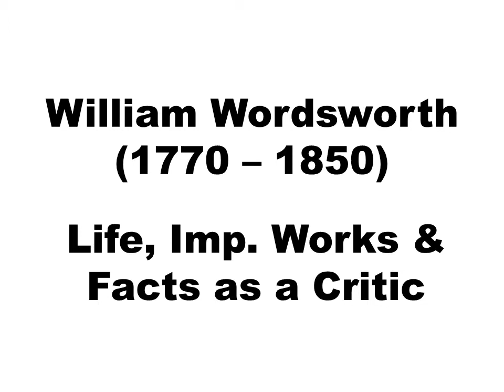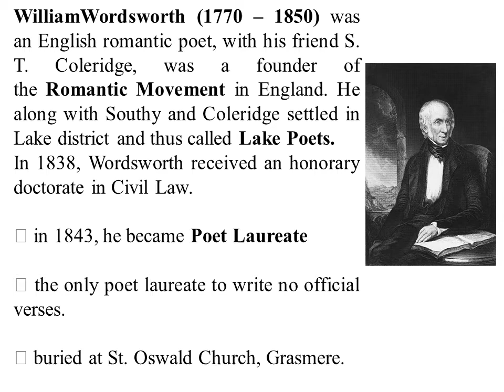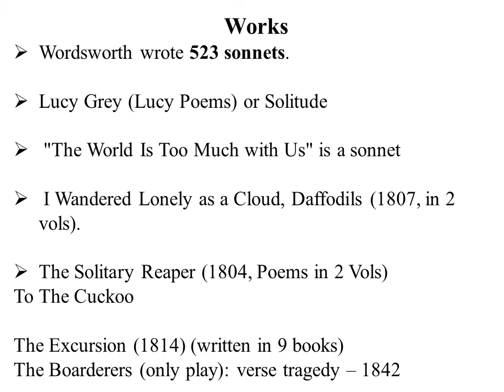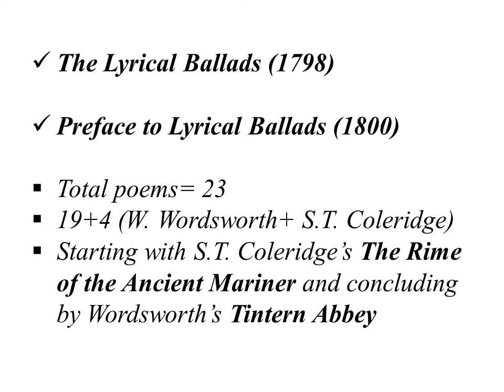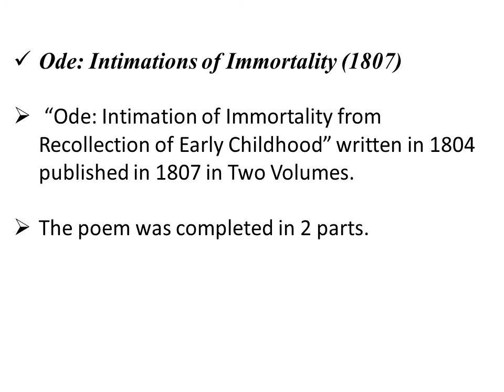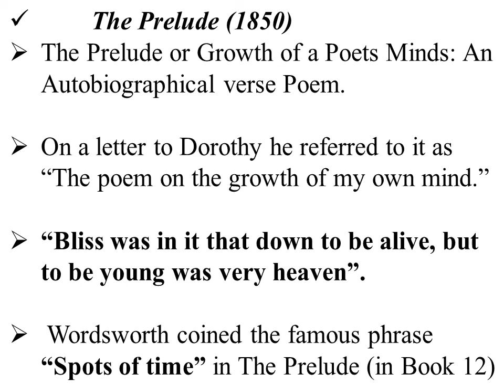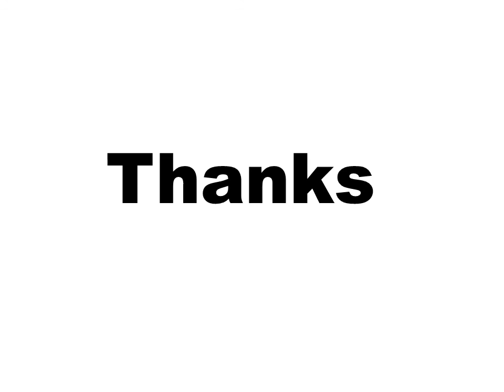William Wordsworth's life and Imp. work with full explanation